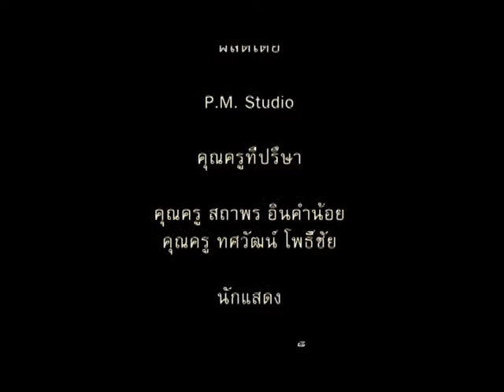MV เจ็บจุงเบย PM Studio